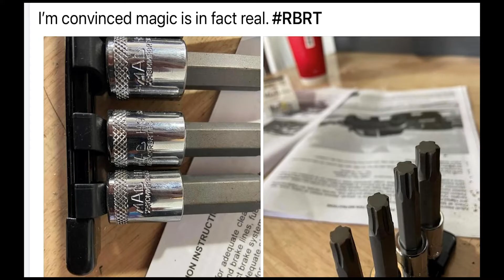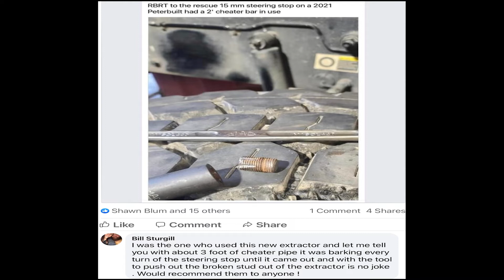RBRT For The Win! Real Examples of RBRT Getting the Job Done From All Over the World!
Hey Guys,
Some of these pictures are nothing short of AMAZING and are all 100% authentic! RBRT is WINNING the daily battle all over the world!
Thanks,
Dan.

Thank you so much for stopping by to see my videos! All of us at the RBRT team truly appreciate each one of you. The RBRT Guy channel is just getting started, so if you like the content and would like to know more about this amazing new technology, please subscribe to my channel and give the videos you think are helpful to you a thumbs up! If you would like ask a question, or if you have any future video suggestions feel free to leave it in the comments below and I will do my best to respond.

Thanks again,
Dan the RBRT Guy